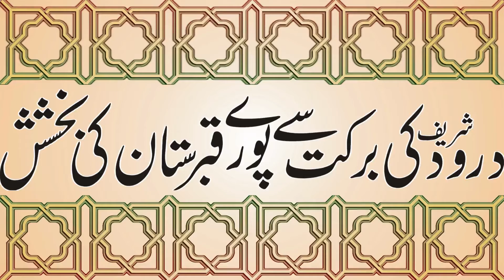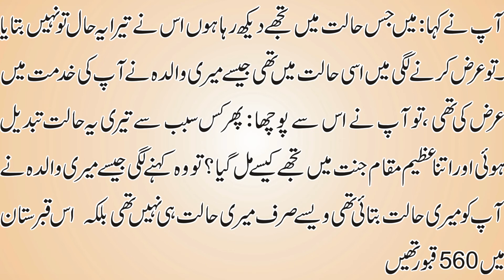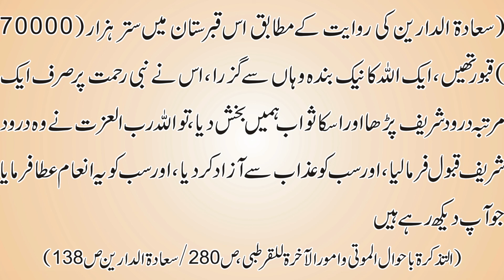Darood Shreef Ki Barkt Se pury Qabrastan Walon Ki Bakhshish Ho Gai||Fazail e Dua